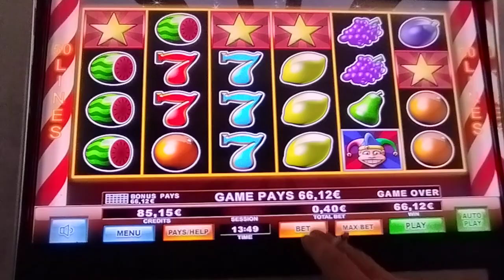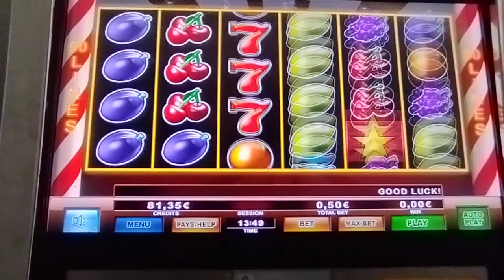Play Slots/🃏 JOKER DEL MUFA 🃏 BET 0.40€ 0.50€